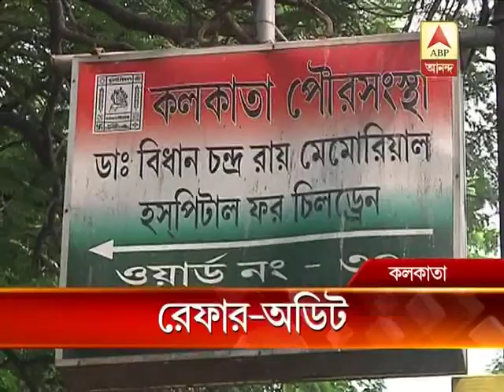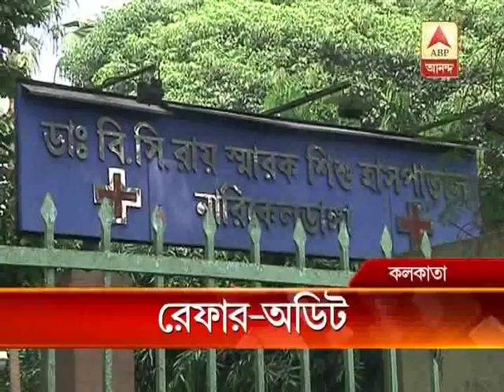Scribe death in BC Roy hospital: Govt. to start refer-audit system